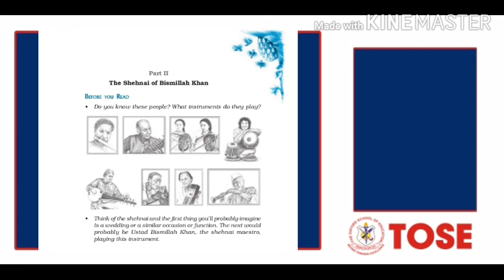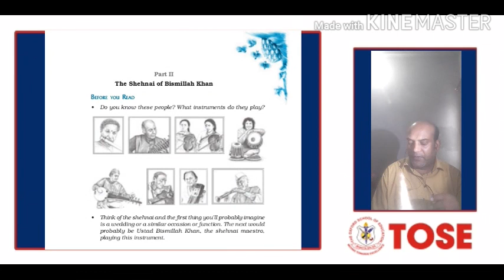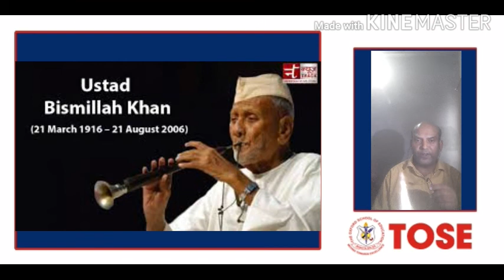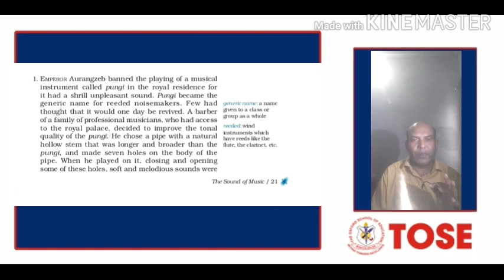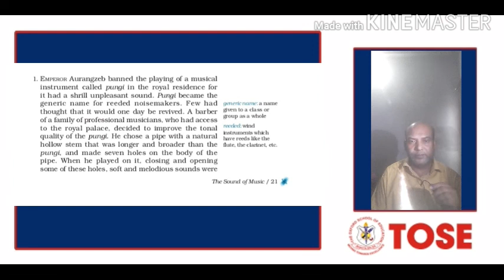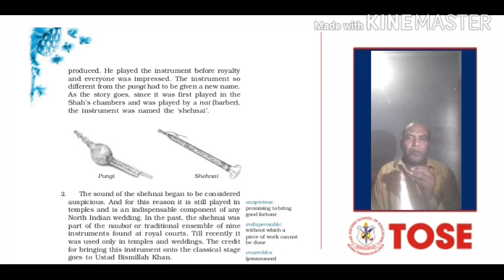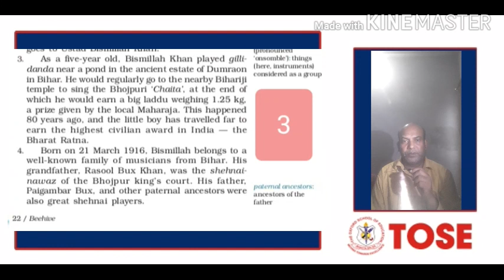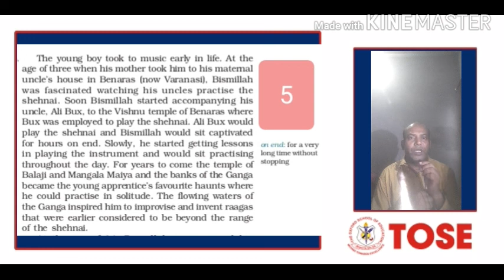CLASS-IX ( ENGLISH) BEEHIVE, THE SHEHNAI OF BISMILLAH KHAN (MR. AZIZI)